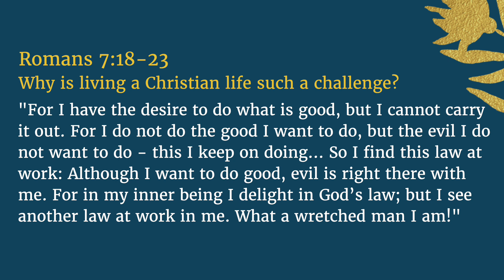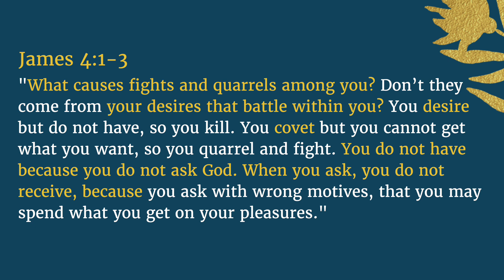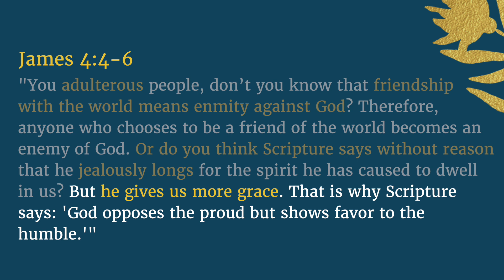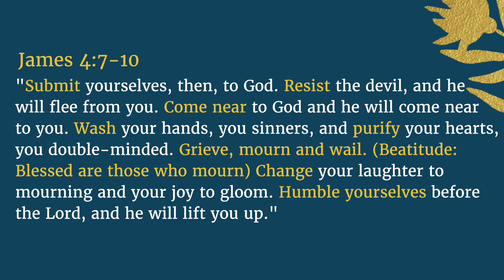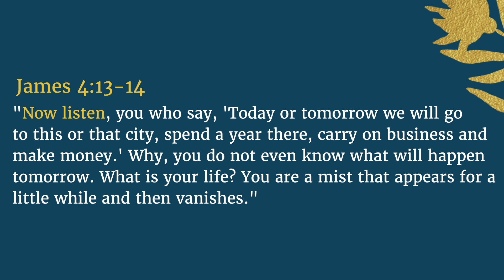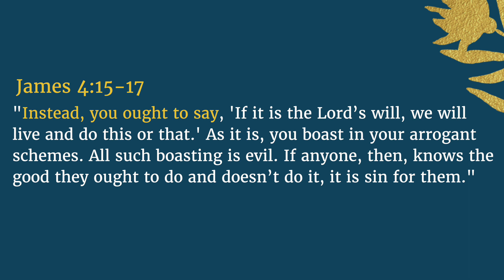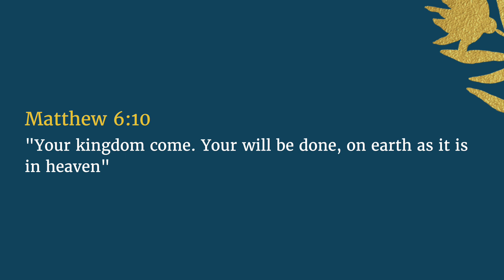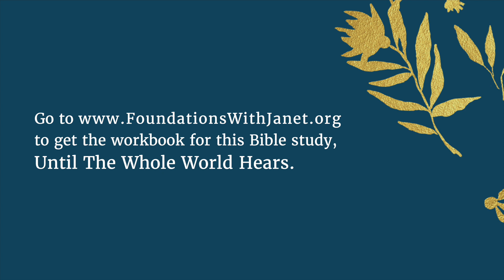How are Christians tempted to live? | Until The Whole World Hears | Lesson 10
“Brothers and sisters, if someone is caught in a sin, you who live by the Spirit should restore that person gently. But watch yourselves, or you also may be tempted. Carry each other’s burdens, and in this way you will fulfill the law of Christ” (Galatians 6:1–2)."

Cultural clashes have always caused controversy between believers and non-believers, and even among those who believe. James addresses these types of conflicts in this chapter, reminding the reader that they can harm believers and their witness with others. He begins chapter 4 asking, “What causes fights and quarrels among you?” This was a first century issue, but history reveals it to be an every century issue. James wants his readers to consider the spiritual roots of controversy and then teach them how to avoid fights and quarrels—especially those that exist between believers in Christ.

This is a 20-week study.
Foundations with Janet Denison exists to teach people about the transforming power of Scripture through digital Bible study. Follow us to receive new resources offered through our ministry: